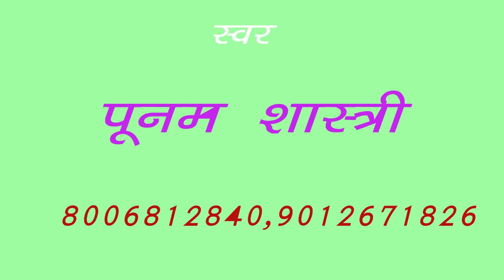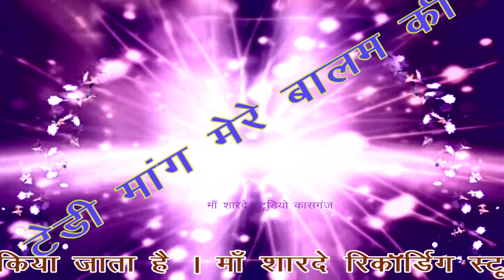लोकगीत /टेडी मांग मेरे बालम की /पूनम शास्त्री /माँ शारदे स्टूडियो कासगंज /9411433429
remixer nirmal yadav                                                                                       Title :- टेडी मांग मेरे बालम की

माँ शारदे स्टूडियो कासगंज  :- 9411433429